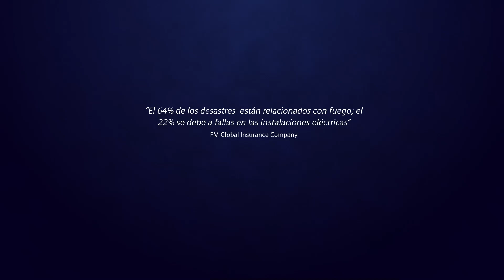Medición de Temperatura en tableros de distribución con SEM3T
El calentamiento de los tableros de distribución es un problema recurrente en los sistemas de distribución eléctrica.  SEM3T es una solución apropiada para monitoreo de temperatura en múltiples puntos de un tablero de distribución con 4 principales características:

1. Sensores de temperatura que no requiere calibración,

2. Comunicación Modbus TCP que facilita la integración.

3. Web server para visualización de información.

4. Medición continua 24hrs los 365 días del año.